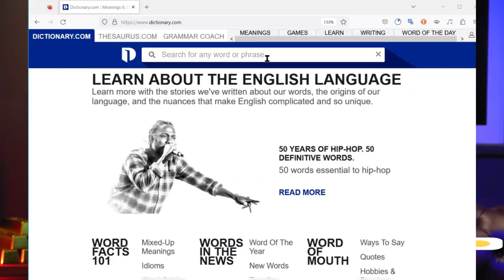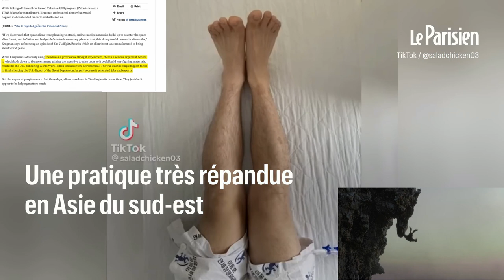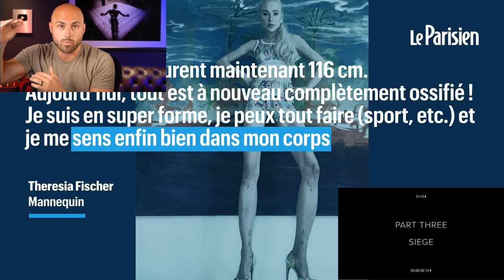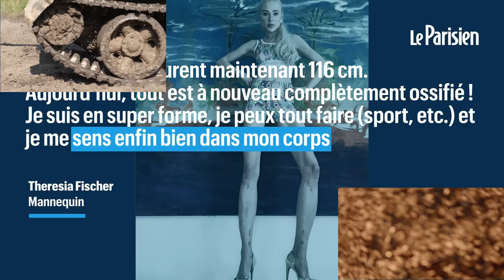FAKE Alien People Invasion "Coming to a surgery near you..."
Heresy Financial
le18février2023
It is completely unthinkable that the government would fake an alien invasion in order to fix the economy, right?
Well, not if you are a Nobel Prize-winning economist known for the most idiotic views in the world, also known as Paul Krugman.
Paul Krugman, who is currently a writer for The New York Times, won the Nobel Prize for Economics in 2008, and if you Google UFOs right now, you are going to be bombarded with news articles.
And that is if you haven't already been bombarded with all this stuff on social media within just the last week.
So, what do these new reports of all these UFOs going around online right now and a Nobel Prize winner from 2008 have to do with each other?

The madness of bone lengthening, the surgical operation that makes you grow taller
Le Parisien
le24mai2023
La mannequin allemand Theresia Fischer a dépensé 146 000 euros pour effectuer un allongement osseux et gagner 14 cm afin résoudre un complexe sur sa taille.
German model Theresia Fischer spent 146,000 euros to perform bone lengthening and gain 14 cm to resolve a complex about her waist. A heavy operation, popular in Southeast Asia but which is developing in Canada and Europe, driven by social networks.

Oats Studios
le14juin2017
Rakka est le premier court-métrage de Oats Studios. Pour plus d'informations, rendez-vous sur Steam

Vous voulez participer ou soutenir ce projet ? Nous avons rendu disponibles des contenus du film Rakka sur Steam et en ajouterons d'autres plus tard. Soutenez ou discutez de cette expérience sur Steam ou sur notre page web officielle :